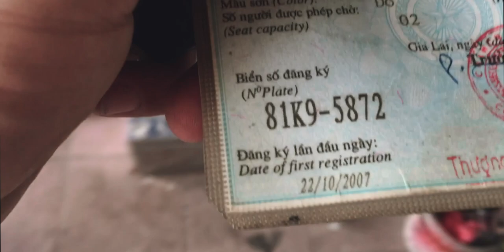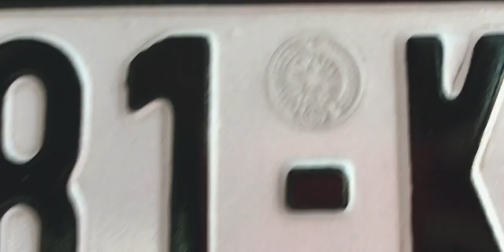Llegamos a Hanoi, y finalmente, vendimos las motos | Ha Giang Loop Dia 3 | Diario de Vietnam | Ep 16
Es nuestro último día del viaje en Ha Giang, y decidimos quedarnos un día más explorando el área. Salimos de Dong Van con destino a nuestro último pueblo llamado Bao Lac, y en el camino, vimos los paisajes más lindos que jamás pudimos imaginar. Después de terminar con la vuelta, teníamos 12 horas de viaje hasta Hanoi donde mi moto se quebró, me quedé sin frenos, Manuel sufrió un accidente y finalmente, con mucha tristeza, vendimos las motos a unos holandeses por el mismo precio que las compramos. Bienvenidos al último episodio del Diario de Vietnam.

Viajar en moto por VIetnam ha sido una de las experiencias de viaje más lindas de toda mi vida. Desde el primer día que compramos las motos y aprendimos a manejar, hasta el último momento que tuvimos las motos, el viaje fue un aprendizaje de principio a fin. Sabíamos que algún día se iba a acabar, y felizmente lo acabamos de esta manera, completos, sin accidentes que lamentar, y con ganas de seguir explorando más. Algún día volveremos a Vietnam, lo sabemos.

Y si quieres ayudarme a crear más videos, puedes comenzar